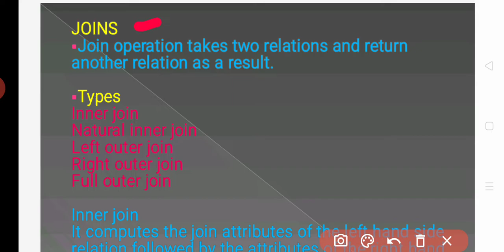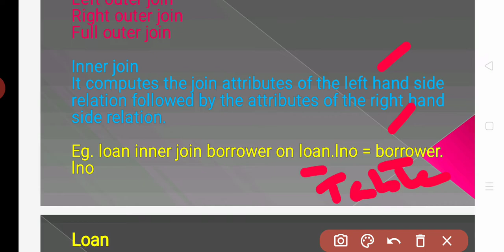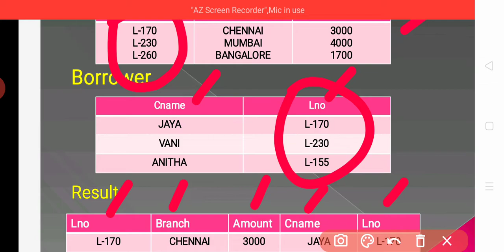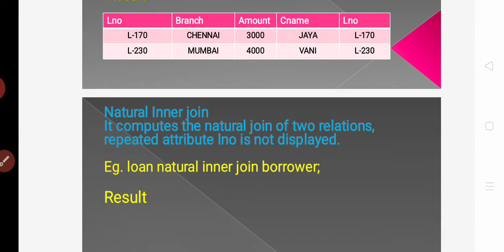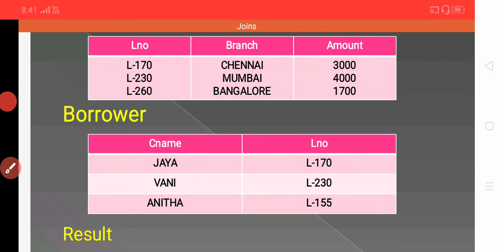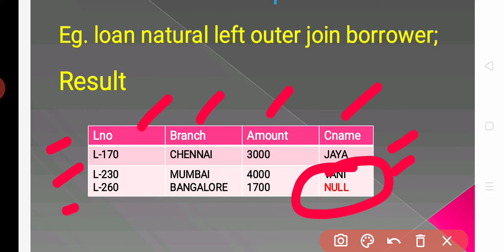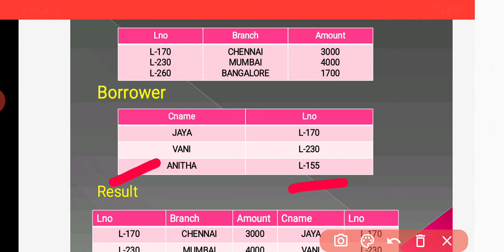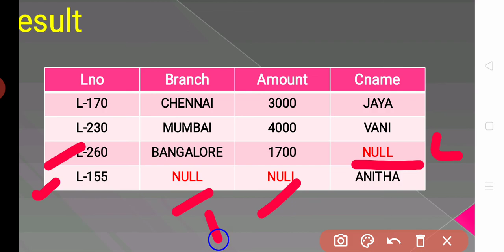Joins in SQL(TAMIL) joins leftjoin right join fullouter join.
This video contains joins and it's types for ug , PG students.